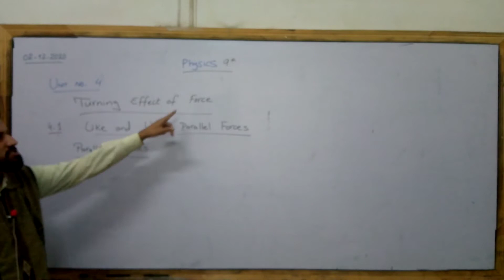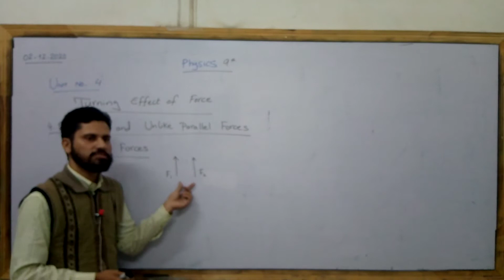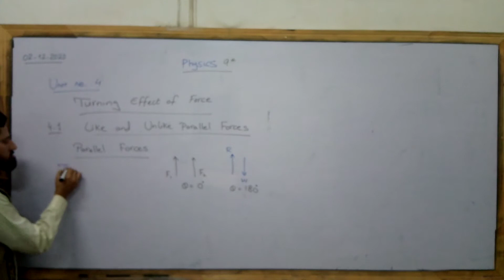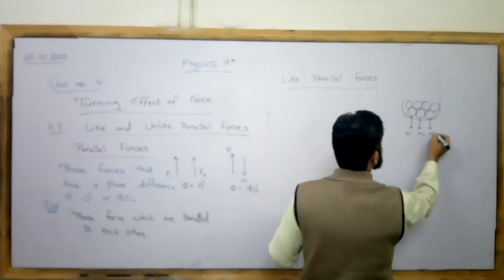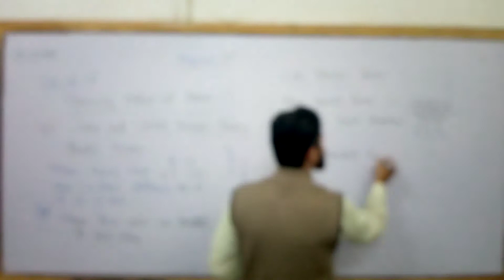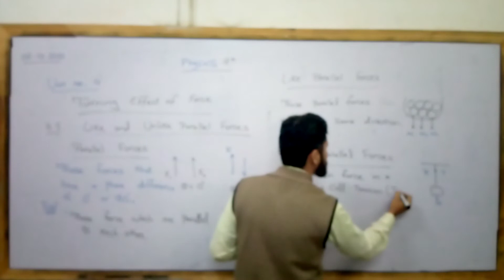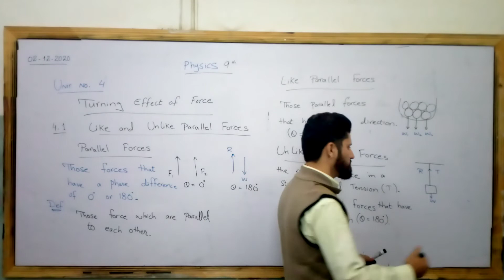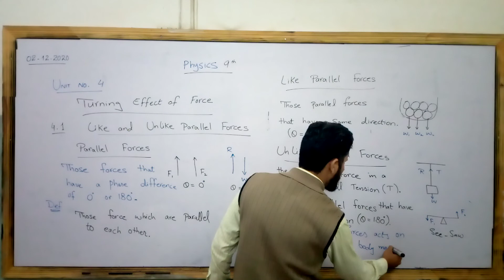TURNING EFFECT OF FORCE CHAP 4 CLASS 9TH BY PROF. HABIB UR REHMAN